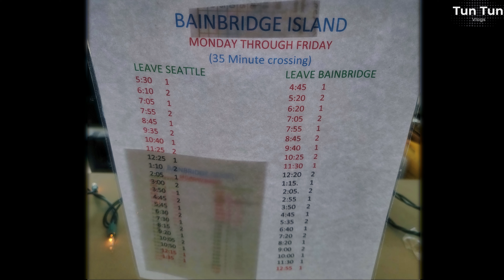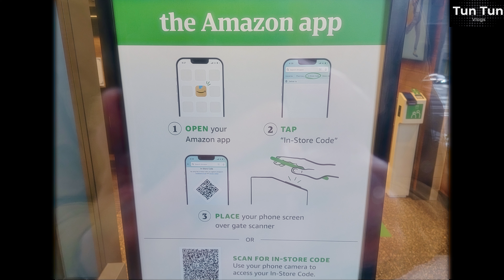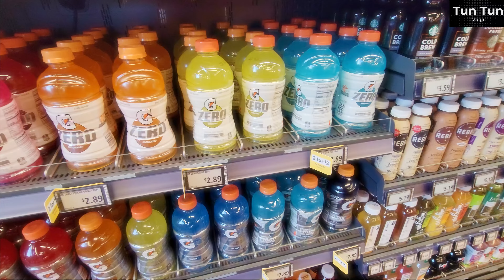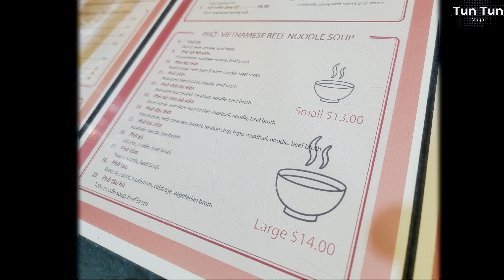Seattle Water Taxi | Bainbridge Island | Seattle Library | Amazon Go